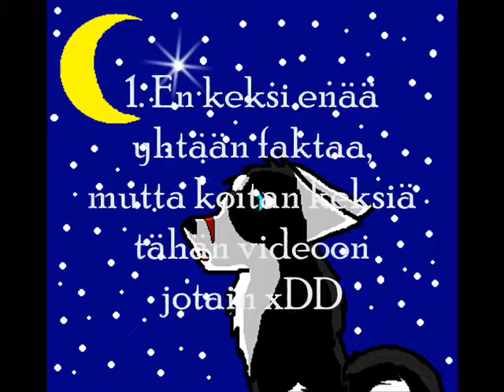Tagattu (Joko riittää xD)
Eli pitäisitekö väliä taggauksista xDD